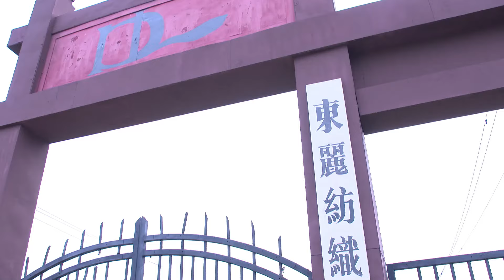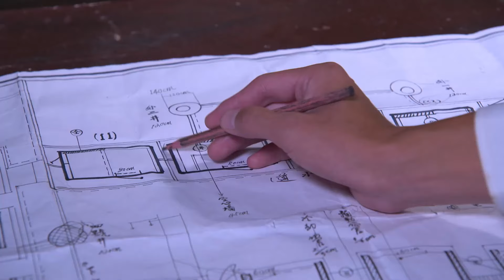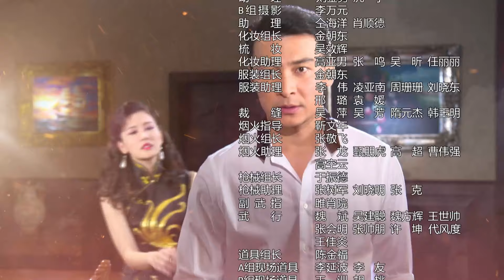【好看行动剧】《雄鹰兵王》第27集 |特别行动组与跨国犯罪集团和国民党反动派进行了艰苦卓绝的斗争#抗日剧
导演:钱雁秋
主演: 贺刚、钟卫华、陶慧娜、黄小瑜、李羲儿
《雄鹰兵王》述了在解放前夕，特大跨国犯罪集团与国民党特务机构同时盯上了元代张士诚宝藏，都想要据为己有，原国民党突击队长顾英雄加入共产党，率领特别行动组与跨国犯罪集团和国民党反动派进行了艰苦卓绝的斗争，最终成功保护了国家珍贵文物的故事.一九四八年初，浦东解放军总队得到确切消息：特大跨国犯罪集团“法力坦”利用其在上海的分支机构天兆社盗挖国宝——张士诚宝藏，而国民党特务机构——民政厅下属的复兴社，也觊觎宝藏，想要将这批珍贵文物据为己有。浦东解放军总队接到情报后，立刻请示上级，得到批示，决不能让宝藏落入外国犯罪集团和国民党反动派手中。原国民党淞沪警备司令部特调处突击队长顾英雄，不满国民党内部的腐败和争权夺利，在其父亲——打入敌人内部的共产党员顾志明和共产党员秦刚的引导下，毅然加入共产党，率领特别行动组，与天兆社的犯罪分子和复兴社特务进行了艰苦卓绝的斗争，最终在浦东解放军总队的协助下，消灭天兆社，成功保护了国家珍贵文物